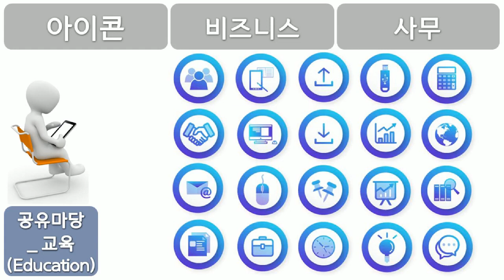교육, Education, 아이콘, 비즈니스, 사무, 공유마당